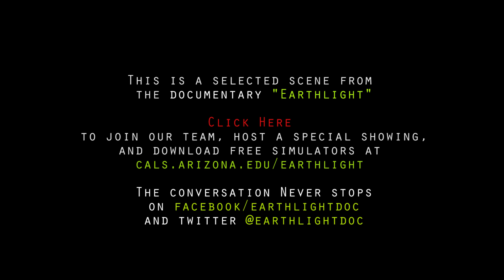"Earthlight" Selected Scene: Life in the Lunar Greenhouse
The day begins for the plants in the lunar greenhouse with energy from the lamps, just as the sun provides it the Earth. Humans are greatly dependent on the plants. The humans could go away and the plants could survive, but not the other way around.The entire system of the lunar greenhouse represents in a small way, the biological systems on Earth.